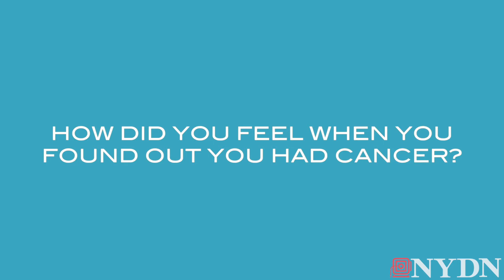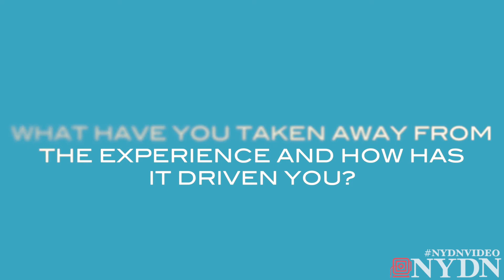Joan Lunden opens up about life after breast cancer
Joan Lunden spoke about her new online network ALIVE with Joan and opens up about life after breast cancer.